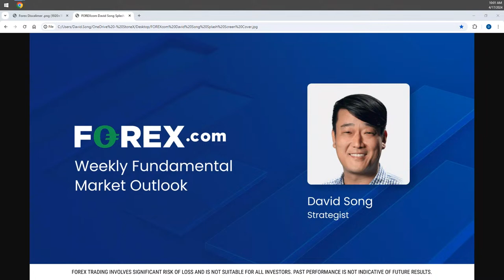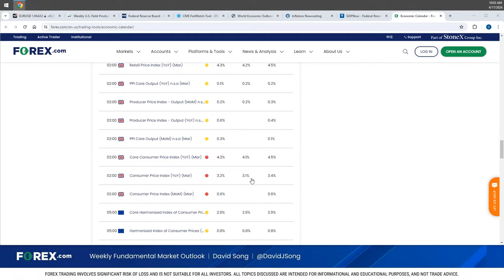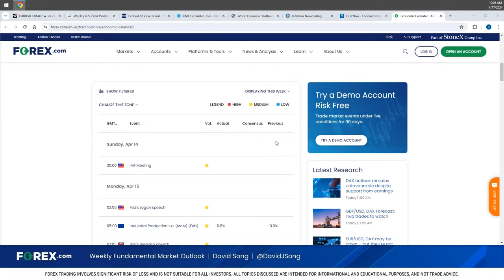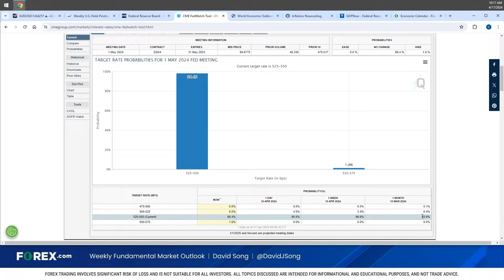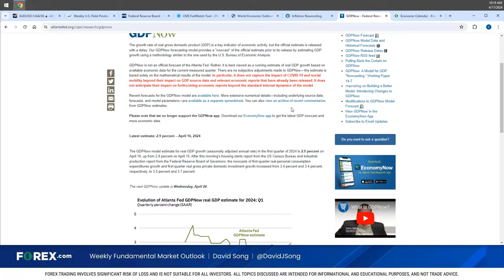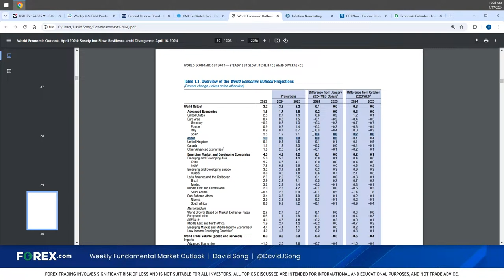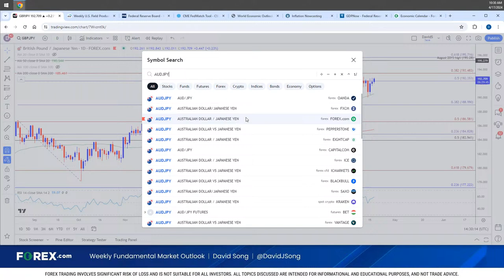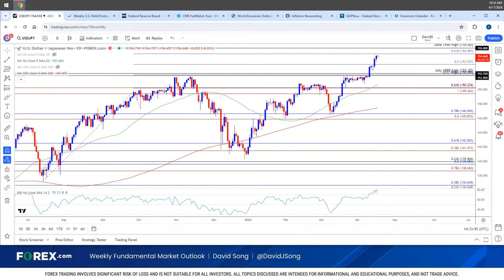Weekly Fundamental Market Outlook with David Song: 4/17/2024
Join Strategist David Song to cover the key event risk that could influence financial markets in the week ahead. Discuss major fundamental themes along with current market developments.